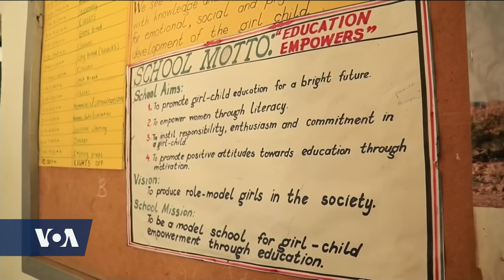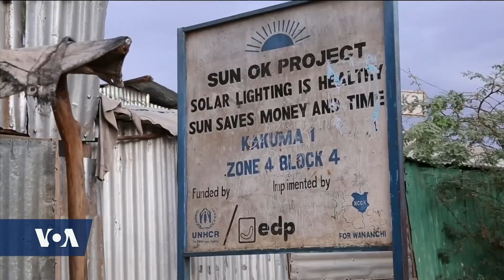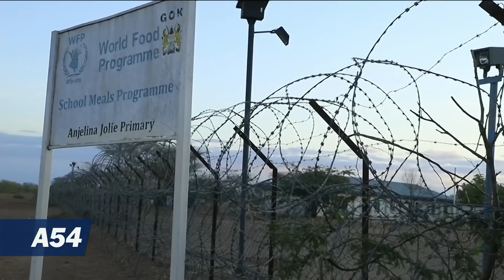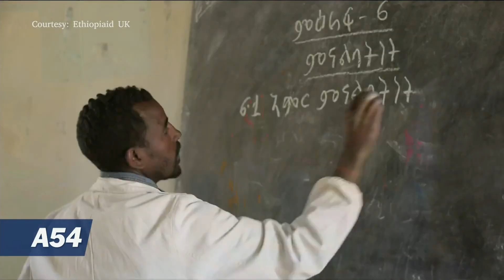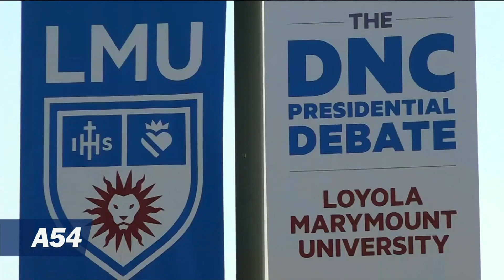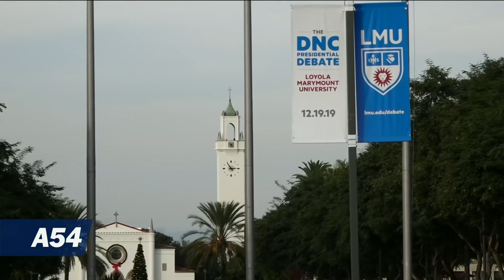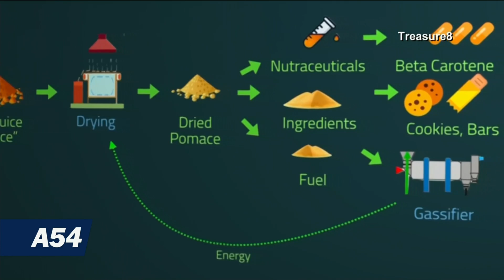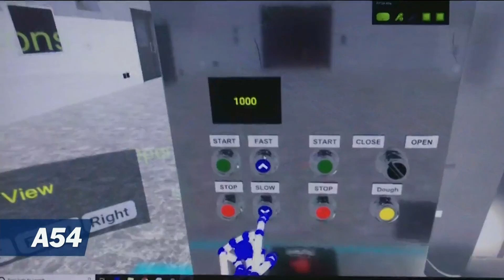Africa 54 - December 18, 2019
Top Stories

The United Nations Agency for Refugees calls the last decade “tumultuous,” as an unprecedented 70 million people were forcibly displaced due to war, persecution or violence.  A UN sponsored global refugee forum helping to address critical issues is wrapping up in Geneva.

2.6 million people displaced in Somalia are expected to face major humanitarian crises in the coming years and are in urgent need of assistance from the international community.

Freweini Mebrahtu named 2019 CNN hero of the year, produces a patented, reusable menstrual pad for girls in her native Ethiopia, where menstruation is a taboo.

The democratic-controlled U.S. House of Representatives is moving closer to a historic vote on impeaching President Donald Trump.  The house is expected to spend up to six hours debating the impeachment articles that accuse Trump of abusing the powers of the presidency.

A54 Technology: The world produces enough food waste to feed as many as two-billion people each year, according to a United Nations study.  A tech startup has a goal to distribute that food to those who need it most.